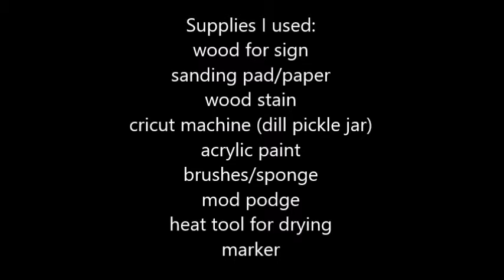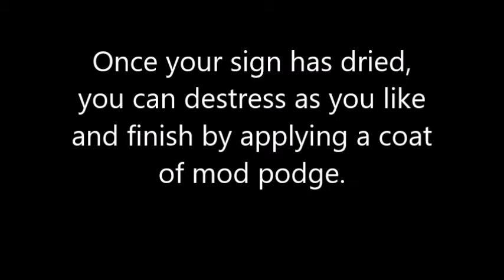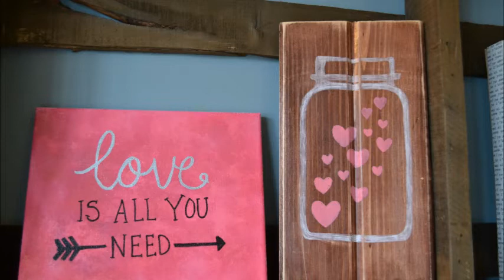DIY Hearts is a Jar sign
This  is a quick and cute project that can be done while your kids are napping (because that's when I made mine).

Supplies are listed but here they are again:
wood
stain
marker
acrylic paint
paper
cricut machine used for both the dill pickle jar and the hearts
sanding pad
mod podge
foam brush

Music cred belongs to Scott Holmes Inspiring and Upbeat